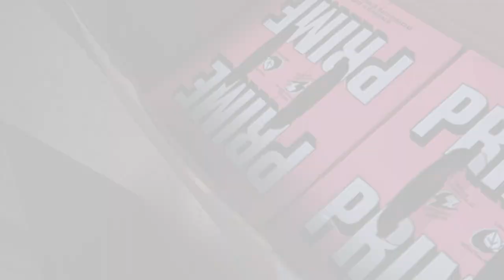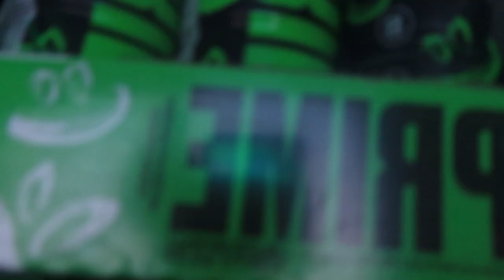LOGAN PAUL AND KSI SENT ME FAN MAIL... (NEW PRIME FLAVOUR!)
hey guys in today video i review primes knew flavour...